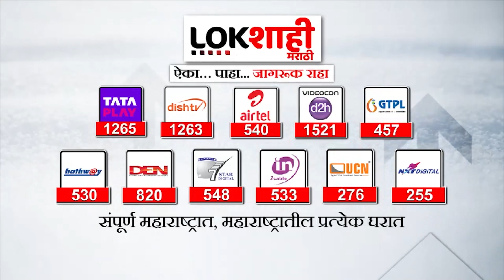Buldhana Maratha Protest : जालना लाठीचार्जच्या निषेधार्थ बुलढाण्यात मराठा समाजाचा मोर्चा